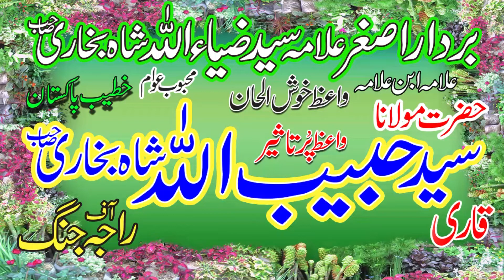Syed Habib ullah shah bukhari Topic Mah e safar aur nahoosat Bad shuguni 2021#Waqas islamic movies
Syed Habib ullah shah bukhari Topic Mah e safar aur nahoosat Bad shuguni 2021 Markazi Jamia Masjid Mubarak Ahle Hadees main bazar Pattoki#Waqas islamic movies
Waqas islamic movies
islamic movies